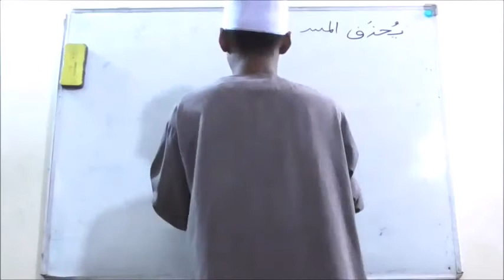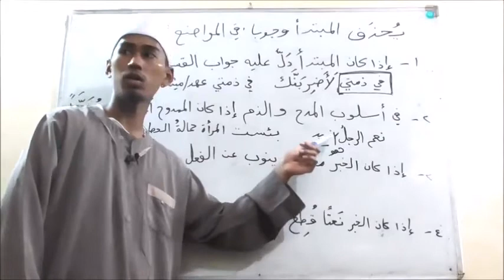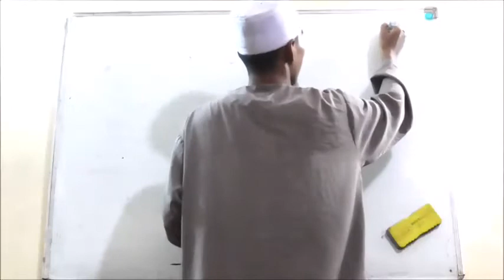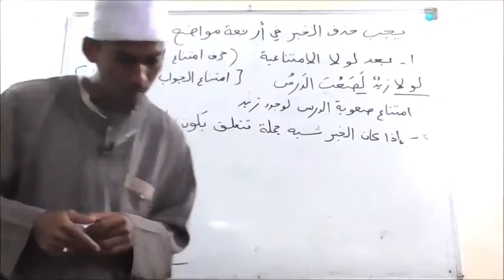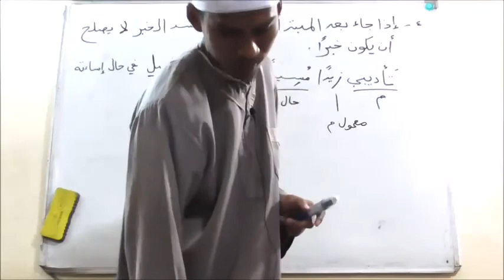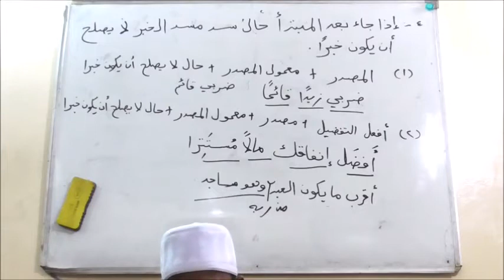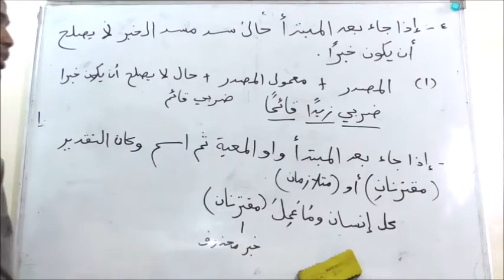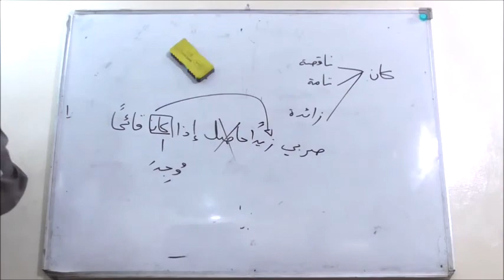34. Syarah Qotrun Nada Ibnu Hisyam - Ustaz Nazim